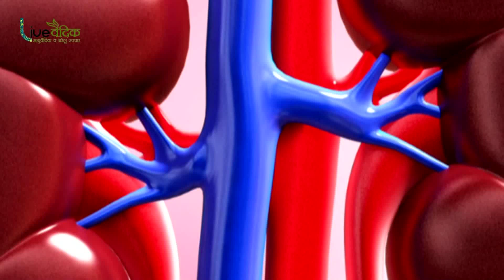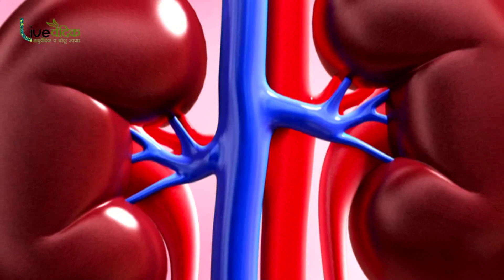किडनी की समस्या को जड़ से ठीक करे यह जादुई काढ़ा | Kidney Problem Treatments | Live Vedic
किडनी के रोगी चाहे उनका डायलासिस चल रहा हो या अभी शुरू होने वाला हो चाहे उनका क्रिएटिनिन या यूरिया कितना भी बढ़ा हो और डाक्टर ने भी उनको किडनी ट्रांसप्लांट के लिए बोल दिया हो ऐसे में उन रोगियों के लिए यहाँ तीन रामबाण प्रयोग है जो इस रोग से छुटकारा दिला सकते है |